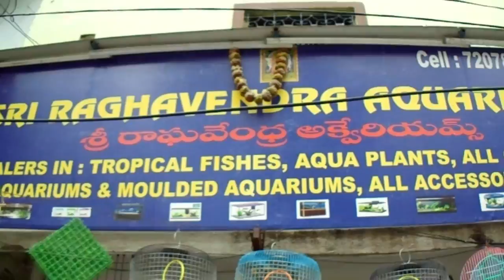Aquarium Shops in Secunderabad/Hyderabad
Note :- No Animals Were Harmed During This Video.-
Copyrights ©:
 We all make mistakes. If you find any copyright-protected material in our videos, please let us know rather than submitting a copyright take-down notice. We don't intentionally plan to include copyright-protected material in our video, sometimes it happens by mistake. So, please notify us such that we will remove the content immediately.